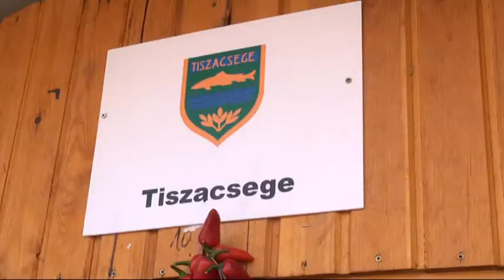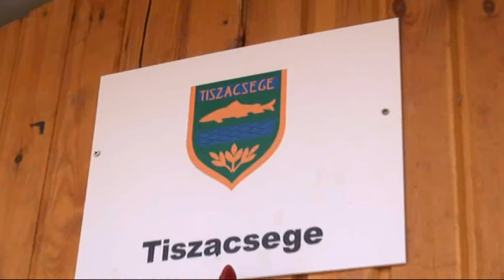Tiszacsege is részt vett a Megyei Közfoglalkoztatási Kiállításon